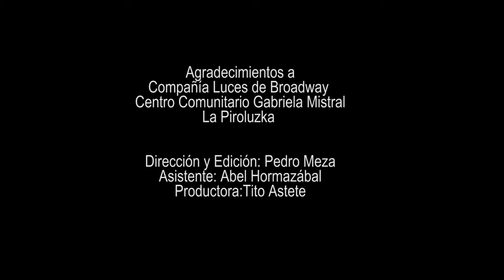Caily Como Tú